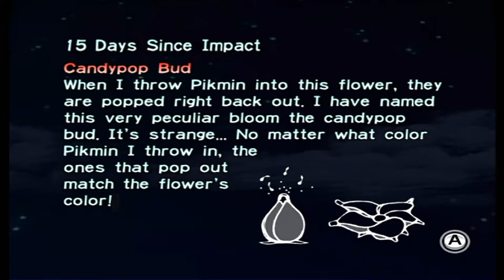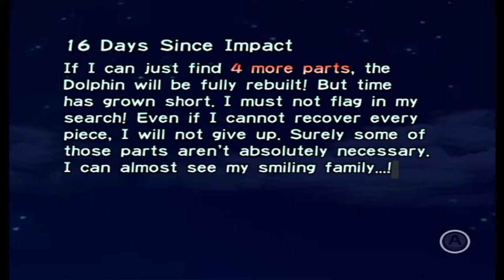Tytan Plays | Pikmin | Wii | Ep 10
My PC:
-CPU: AMD Ryzen 3700x
-RAM: 16GB Corsair Vengeance RGB @3600Mhz
-MB: MSI MPG X570 Gaming Pro Carbon WIFI
-GPU: Nvidia GTX 1060 6Gb
-SSD 1: Samsung 860 Evo 250Gb
-SSD 2: Samsung 860 Evo 500Gb
-HDD 1: WD Blue 1Tb
-Case: Corsair Obsidian D500
-Keyboard: Corsair K95 RGB Platinum
-Mouse: Corsair Scimitar RGB
-Mic: Rode MT USB
-Cam: Logitech 920
-Headset: Corsair HS50